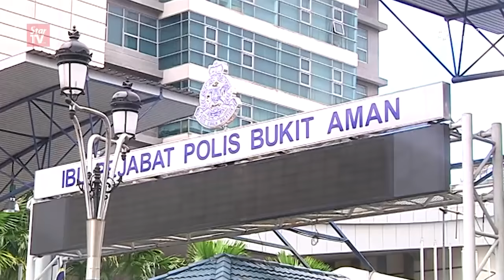Temiar Orang Asli lodges complaint at police HQ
A group of Temiar Orang Asli from Kampung Sungai Papan, Gerik, Perak filed a complaint at the Bukit Aman police headquarters on Tuesday, after being barred by Perak police from lodging a report against Kenering assemblyman Datuk Mohd Tarmizi Idris for firing his gun into the air at the village.